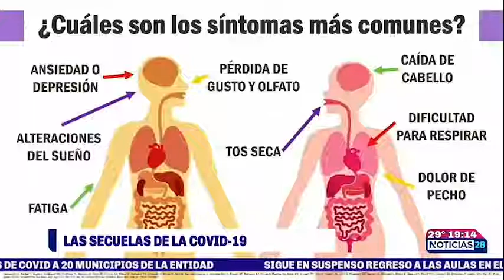Advierten sobre secuelas post-COVID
Hay quienes piensan que una vez superada la enfermedad podrán hacer una vida normal los pacientes que han enfermado de Covid 19, pero hay una serie de secuelas que pueden prevalecer señaló el Secretario de Salud, Manuel de la O Cavazos.